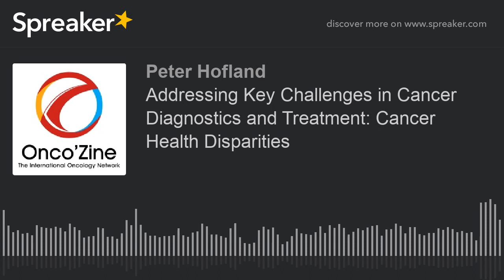Addressing Key Challenges in Cancer Diagnostics and Treatment: Cancer Health Disparities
Today in The Onco’Zine Brief Peter Hofland and Sonia Portillo talk with Dr. Michael Caligiuri., MD

The Interview was recorded during the 2018 annual meeting of American Association​ for Cancer Research (AACR) held April 14-18th, 2018 in Chicago, Illinois.

Michael A. Caligiuri is a renowned physician-scientist known for his work in immunology that is focused on human natural killer cells and their modulation for the treatment of leukemia, myeloma, and glioblastoma. To date over 1,500 cancer patients have been treated on clinical protocols that have originated from the Dr. Caligiuri laboratory.

Dr. Caligiuri is the president and physician-in-chief of City of Hope National Medical Center in Duarte, California. Founded in 1913, City of Hope is one of only 49 comprehensive cancer centers in the United States, as designated by the National Cancer Institute. The center’s main campus is located just northeast of Los Angeles, with additional locations across Los Angeles, Ventura, Riverside, Orange and San Bernardino counties, and focuses on the treatment of patients with cancer, diabetes and other life-threatening illnesses.

Before joining City-of-Hope, Dr. Caligiuri was the director of The Ohio State University Comprehensive Cancer Center and CEO of the Arthur G. James Cancer Hospital and Richard J. Solove Research Institute in Columbus, Ohio He was also the 2017 president of the American Association​ for Cancer Research – AACR – which is the world's oldest and largest professional association related to cancer research.

Based in Philadelphia, Pennsylvania, the AACR focuses on all aspects of cancer research, including basic, clinical, and translational research into the cause, prevention, diagnosis, and treatment of cancer.

Last year, following his appointment as the AACR president, Peter Hofland and Sonia Portillo sat down with Dr. Caligiuri to ask him about his passion, his hopes, his drive and what he wanted to accomplish during his tenure as president of the American Association​ for Cancer Research during 2017 and the beginning of 2018.

This year, at the end of his tenure as president of the AACR, we again had the opportunity to sit down with him … This time Hofland and Portillo asked him about his experience, and how he was able to help solve some of the key challenges he had noted before. Dr. Caligiuri has been actively involved with the AACR since 1990, serving as a member, and more recently, chairperson of the Publications Committee and a member of the Clinical and Translational Cancer Research Committee, among other things.

One of Dr. Caligiuri main concerns – indicated in our interview in 2017 - is the problem of Cancer health disparities that represent a major public health problem in our country.

By promoting the exchange of novel ideas and information between the AACR and a wide range of professionals from academia, industry, government, and the community, Dr. Caligiuri hoped to drive a movement to help eliminate the disparities and harness the potential and maximize the many opportunities for bringing research on health disparities from bench to bedside or community, and back again.

As part of that effort, he wanted, during his tenure as president of the AACR, bring together scientists and other professionals working in a variety of disciplines to discuss the latest findings in the field and to stimulate the development of new research in cancer health disparities.

And it must be said… One of the challenges society faces today is how to ensure that everyone benefits equally from the groundbreaking advances in cancer treatment and prevention.

Cancer health disparities are indeed a huge problem.

For example, African-Americans have the shortest survival for most cancers compared with those in other racial and ethnic groups in the United States. Hence, there is a large unmet need to do more to understand the reasons for disparities as well as ways to address them.

The issue of disparities is a complex, multifactorial problem that involves genetic, behavioral, and socio-economic factors, among others, and it will require a multifaceted, evidence-based approach to solving the problem.

In our interview, Dr. Caligiuri is addressing some of the problems as well as what he and the AACR hopes to accomplish in the upcoming years.